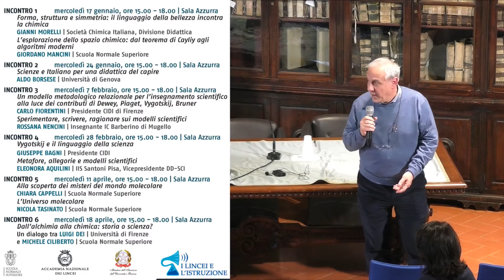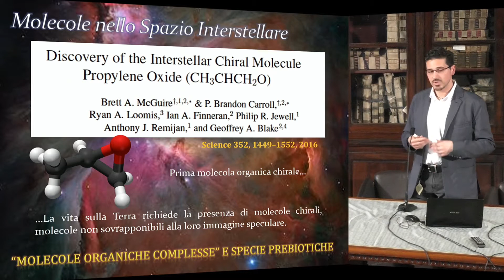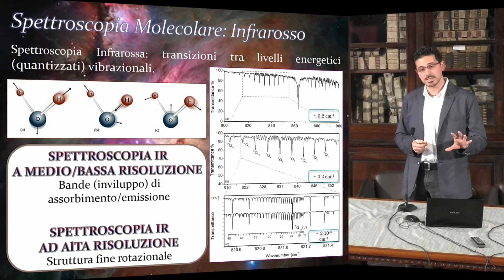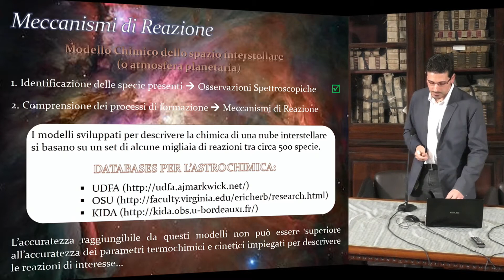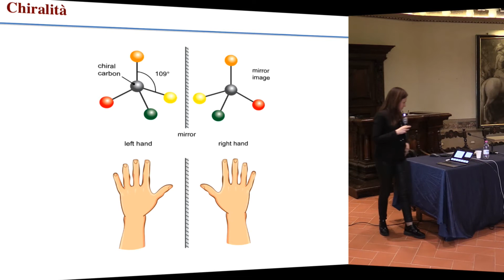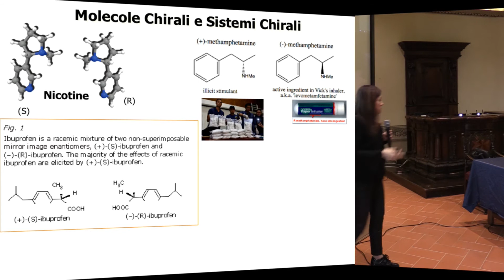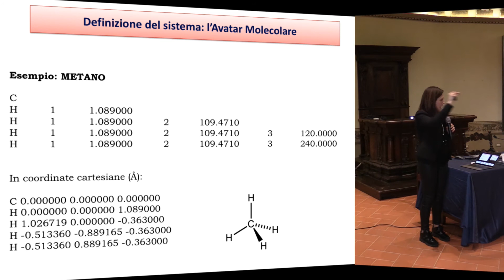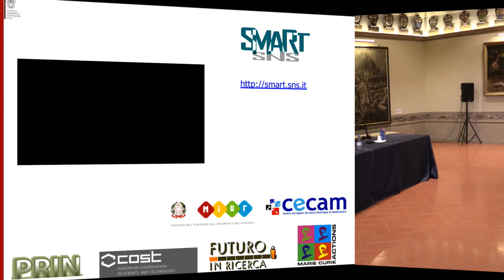Chimica: scienza. comunicazione, linguaggio e percezione - Accademia dei Lincei e SNS - 11-4-2018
V incontro del corso di Chimica "Chimica: scienza. comunicazione, linguaggio e percezione"

Chiara Cappelli - Scuola Normale Superiore
Alla scoperta dei misteri del mondo molecolare

Nicola Tasinato - Scuola Normale Superiore
L'Universo molecolare

Vincenzo Barone, Direttore Scuola Normale Superiore

Il corso si articolerà in modo da dare una visione della Chimica di frontiera così come delle questioni inerenti l’insegnamento scientifico nella scuola pre-universitaria. Un insegnamento della Chimica efficace deve tenere conto sia dei concetti scientifici di base che di quelli specialistici; pertanto nei tre incontri centrali si cercheranno di illustrare le criticità relative all’insegnamento scientifico in generale, e della chimica in particolare, nel primo e nel secondo ciclo. Si cercherà di  evidenziare quali siano i nodi epistemologici, i vincoli psicopedagogici e linguistici da tenere presenti quando si pensa a un curricolo di chimica.

Programma

    Incontro 1
    Forma, struttura e simmetria: il linguaggio della bellezza incontra la chimica, Gianni Morelli
    L’esplorazione dello spazio chimico: dal teorema di Cayliy agli algoritmi moderni, Giordano Mancini
    Incontro 2
    Scienze e Italiano per una didattica del capire, Aldo Borsese
    Incontro 3
    Un modello metodologico relazionale per l'insegnamento scientifico alla luce dei contributi di Dewey, Piaget, Vygotskij, Bruner, Carlo Fiorentini
    Sperimentare, scrivere, ragionare sui modelli scientifici, Rossana Nencini
    Incontro 4
    Vygotskij e il linguaggio della scienza, Giuseppe Bagni
    Metafore, allegorie e modelli scientifici, Eleonora Aquilini
    Incontro 5
    Alla scoperta dei misteri del mondo molecolare, Chiara Cappelli
    L'Universo molecolare, Nicola Tasinato
    Incontro 6
    Dall'alchimia alla chimica: storia o scienza? Un dialogo tra Luigi Dei e Michele Ciliberto

Date

    Incontro 1: mercoledì 17 gennaio 2018, ore 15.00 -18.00 | Sala Azzurra
    Incontro 2: mercoledì 24 gennaio 2018, ore 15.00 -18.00 | Sala Azzurra
    Incontro 3: mercoledì 7 febbraio 2018, ore 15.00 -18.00 | Sala Azzurra
    Incontro 4: mercoledì 28 febbraio 2018, ore 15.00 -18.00 | Sala Stemmi
    Incontro 5: mercoledì 11 aprile 2018, ore 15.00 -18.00 | Sala Azzurra
    Incontro 6: mercoledì 18 aprile 2018, ore 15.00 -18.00 | Sala Azzurra

    Eleonora Aquilini - IIS Santoni Pisa, Vicepresidente DD-SCI
    Giuseppe Bagni - Presidente CIDI
    Aldo Borsese - Università di Genova
    Michele Ciliberto - Scuola Normale Superiore
    Luigi Dei - Università di Firenze
    Carlo Fiorentini - Presidente CIDI di Firenze
    Gianni Morelli - Società Chimica Italiana, Divisione Didattica
    Giordano Mancini - Scuola Normale Superiore
    Rossana Nencini - Insegnante IC Barberino di Mugello